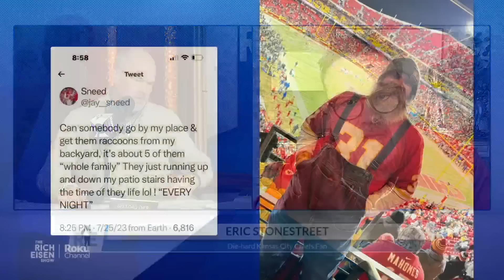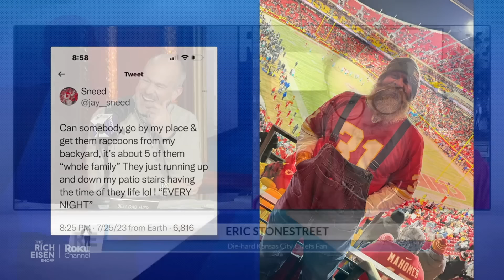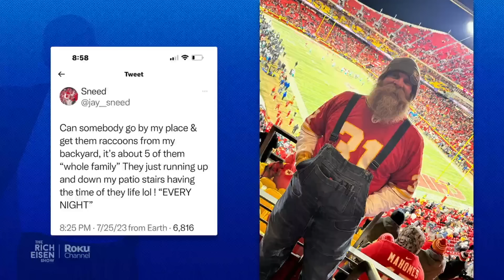Chiefs Superfan Eric Stonestreet Talks Super Bowl LVIII & More with Rich Eisen | Full Interview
Die-hard Chiefs fan Eric Stonestreet and Rich Eisen discuss Patrick Mahomes’ chances to get a 3rd Super Bowl ring this Sunday, what concerns him most about facing the San Francisco 49ers, and shares a great story about Chiefs DB L’Jarius Sneed, a family of raccoons, and one dedication fan who came to the rescue.